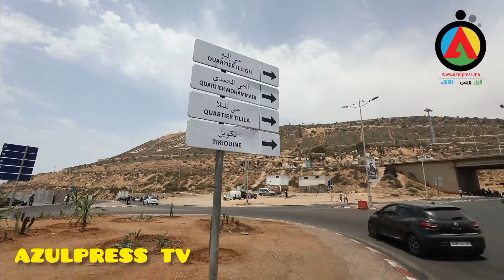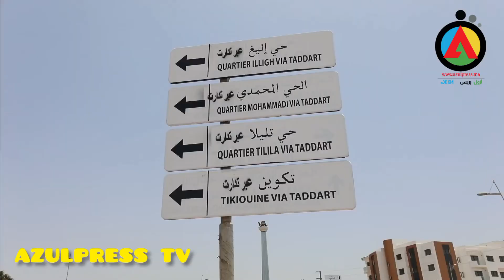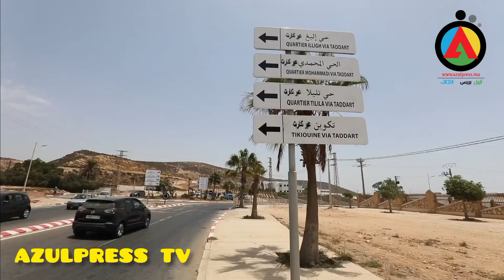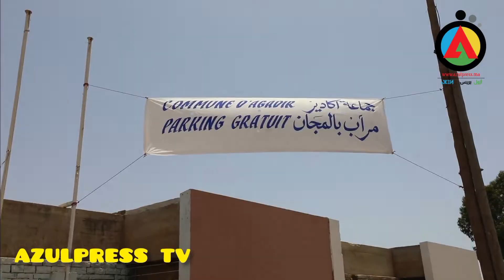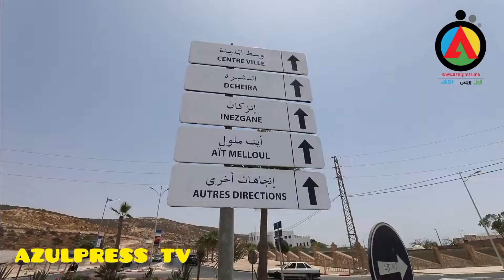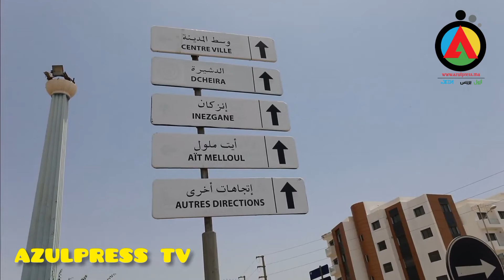تصريح عبد الله بولغماير حول ضمان انسيابية حركة السير والجولان بمدينة أكادير خلال موسم الصيف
تصريح عبد الله بولغماير نائب رئيس المجلس الجماعي
 لأكادير  حول اتخاذ جماعة أكادير مجموعة من التدابير لضمان انسيابية حركة السير والجولان بمدينة أكادير خلال موسم الصيف.

باشرت الجماعة الترابية لأكادير مجموعة من التدابير على مستوى السير والجولان بمناسبة حلول موسم الاصطياف، وذلك من أجل التخفيف من الضغط الذي تعرفه مجموعة من الطرق والشوارع الرئيسية للمدينة.

ويتم تنظيم هذه العملية في إطار لجنة مختلطة مكونة من ممثلين عن القيادة الجهوية للدرك الملكي وولاية الأمن بجهة سوس ماسة إضافة إلى ممثلي مصالح الجماعة الترابية لأكادير المكلفين بالسير والجولان داخل المدينة

وتتمثل مهمة اللجنة أساسا في إيجاد حلول لضمان الانسيابية في حركة المرور على مستوى ملتقيات الطرق والمحاور التي تعرف ضغطا كبيرا خلال فترات الذروة سواء على مستوى المدينة أو مداخلها.

كما تم وضع علامات تشوير تسمح باستعمال ممرات جديدة وتوزيع الضغط على مجموعة من الممرات خاصة عند مدخل المدينة بمنطقة أنزا من خلال استعمال الممر المحادي لميناء أكادير وكذا المحور الطرق شرق غرب من أجل تجنب استعمال وسط المدينة لجميع العربات المتوجهة نحو تيكوين وباقي الجهات.

وفي نفس الإطار تم اللجوء إلى استعمال الممر الخاص بالحافلات العالية الجودة مؤقتا خلال الفترة الصيفية من أجل تحرير قلب المدينة من ضغط حركية المرور.

كما تم تحويل كل من المخيم الدولي وساحة الأمل إلى مربد مجاني إضافة إلى تهيئة مجموعة من الساحات لاستقبال العدد الكبير من السيارات التي تستقبلها مدينة أكادير خلال هذه الفترة من السنة.